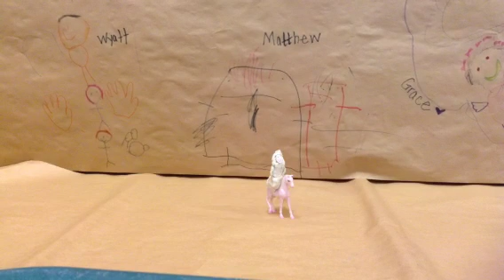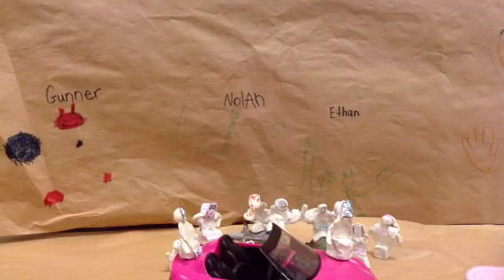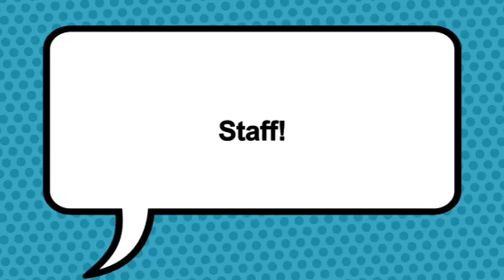Jacket Jamboree 2017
Fine Arts Week